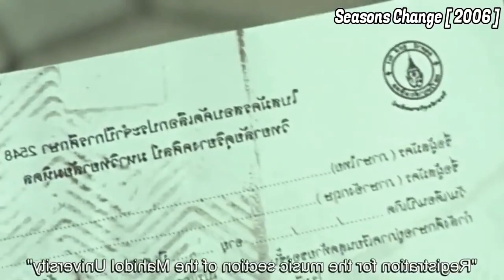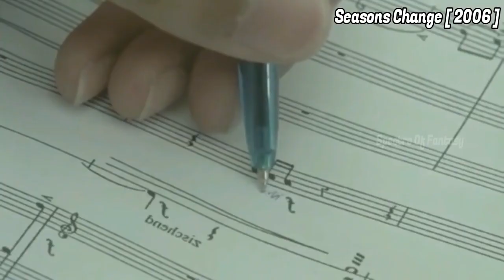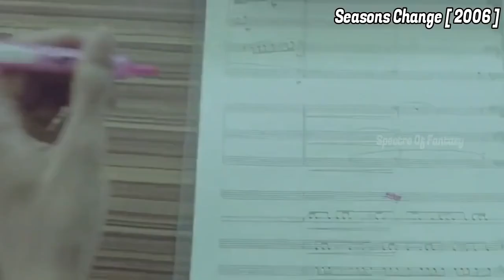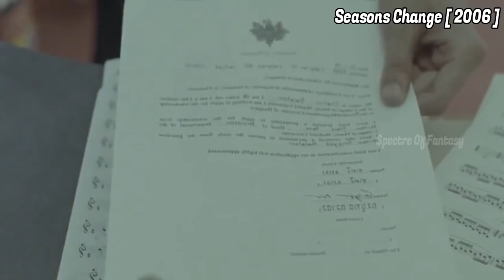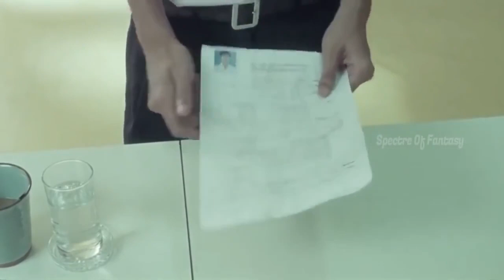காதலுக்கும் நட்டுப்புக்கும் இடையே நடக்கும் போராட்டம் Thai Romantic Movie Explain In Tamil